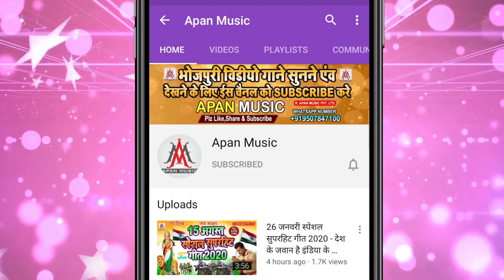आम के अचार जइसे चाटल करब हो || Sujit Sagar || Aam Ke Achar Jaise Chatal Karab Ho || Bhojpuri New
►Song : Aam Ke Achar Jaise chatal Karab Ho
►Singer : Sujit Sagar
►Lyrics : Chitrangad Mishra